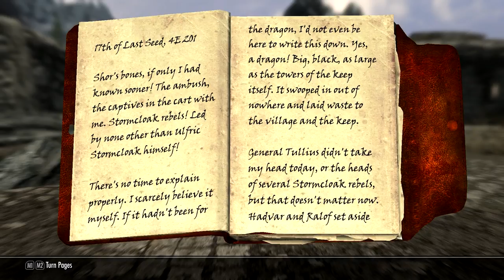Let's Play Skyrim - Elia's Tale Chapter One Part 2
Part 2 of Chapter One of my Let's Play of Skyrim with my Wood Elf Ranger character, Elia.

This Let's Play is being done from a roleplay perspective. All of my decisions will be made from the perspective of my Bosmer Huntress, Elia. If I do something dumb or illogical, it is likely that is because I have some in-character justification for that, not because I'm deliberately being dumb (though that Is also possible). Elia's backstory is interspersed throughout this Let's Play so you will have to watch the whole thing to get her backstory though I do give a decent explanation in part 1 of chapter one so you may want to check that out to get a decent idea of her story. This LP is also HEAVILY modded and contains many many mods. Please do not ask me how to install or troubleshoot your mods. I figured it out mostly through trial and error and liberal use of Gopher's Youtube videos and Google. You can do the same. You will find my mod list below. The list is not final but changes will likely be fairly limited. If you have any suggestions for mods I should add, post them in the comments.

Mods:
83 willows 101 bugs HD
Ace – Dog Companion
Achieve That
Better Fast Travel
CF Septims
College Visitor Pass
Convenient Horses
Cows of Skyrim
Dark brotherhood Forever moved to misc.
Deadly Dragons
Footprints
Frostfall – Hypothermia
Guard Dialogue Overhaul
Harvest Overhaul
Heroes of the Past – Lore Friendly Load Screens
Holidays
Hunterborn
Hunter’s Cabin of Riverwood
Hunting in Skyrim – A Hunting Guild
Immersive Armors
Immersive HUD
Immersive Patrols
Interesting NPCs
JaySuS Swords
Lanterns of Skyrim
Localized Thieves Guild Jobs
Lock Overhaul
Masters of Death – Rise of the Brotherhood
Move it Dammit for NPC companions
Phinix Natural ENB
Predator Vision
Pumping Iron
Realistic Needs and Diseases
Realistic Room Rental Enhanced
Recruit more Blades – Sky Haven Temple Enhanced
Run for your Lives
SeaPoint Settlement
Septim Counterfeiting
Serenity – Player House Ship
Shadowmarks
Sky Haven Teleporter
Sky UI
Sleeping Innkeepers
Sneak Tools
T3nd0’s Skyrim Redone
The Choice is Yours – Fewer forced Quests – Improved Dialogue Options
Thieves’ Guild Redone
Thieves’ Guild Requirements – No Auto Quest Start Brynjolf